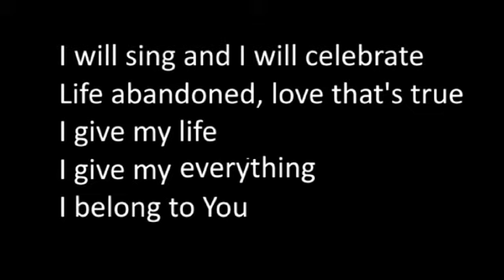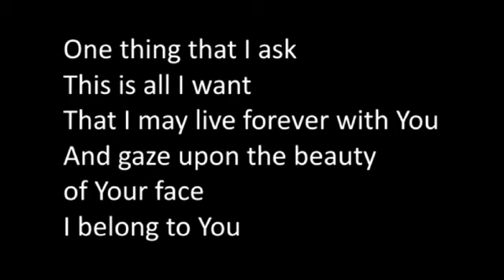One Thing That I Ask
All I want is to spend eternity in the presence of the most powerful and the most loving Father in the entire Universe and in Heaven.